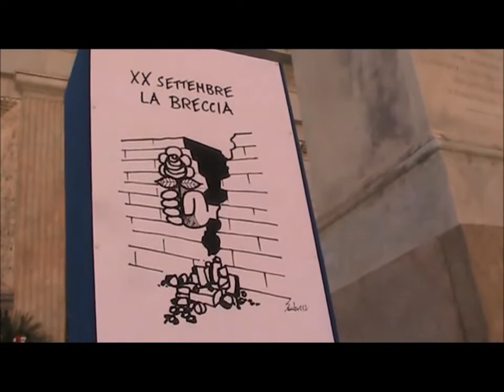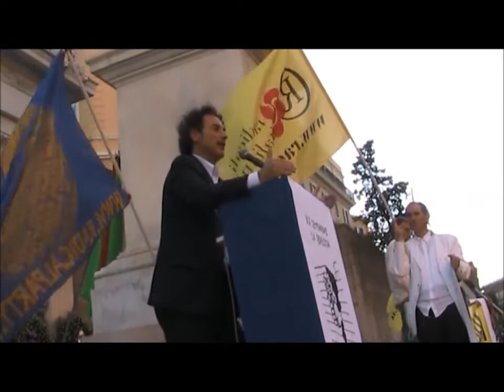142° Anniversario breccia di Porta Pia a Roma (4) - Carlo Pontesilli e Giuseppe Rossodivita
http// - Celebrazioni del 142° anniversario della breccia di Porta Pia a Roma, registrazione effettuata da Liberi.tv il 20 settembre 2012.

Interventi di Carlo Pontesilli segretario dell'Associazione Anticlericale.net e Giuseppe Rossodivita consigliere regionale Lazio della Lista Bonino Pannella